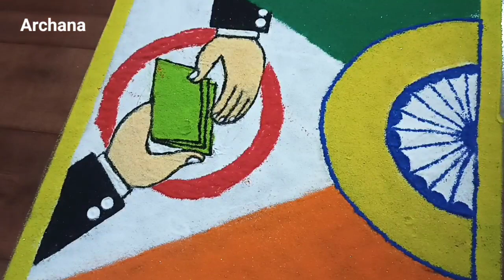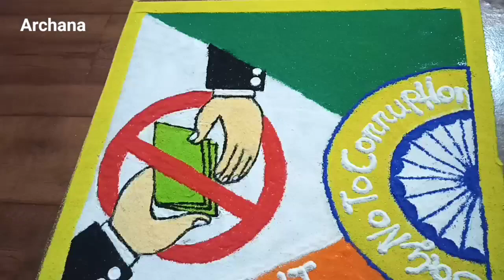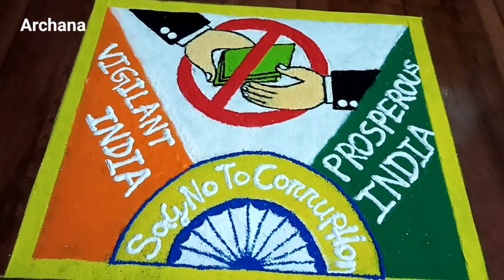Vigilance awareness week rangoli | Anti corruption day rangoli | poster rangoli for compitition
rangoli designs
republic day rangoli design
26 January design
colour kolam design
rangoli border designs
independent day rangoli
rangoli design for republic day
rangoli ka design
rangoli republic day special
republic day rangoli easy
tricolour rangoli
simple tricolour rangoli
tricolour flower rangoli
easy tricolour rangoli designs
rangoli
rangoli design
rangoli design easy
muggulu design
kolam design
easy rangoli
new year rangoli design
new year muggulu
top rangoli design
small rangoli
new rangoli design
sand art
festival rangoli
puja rangoli
jhoti chita
Pongal rangoli design
sankranti rangoli design
shade rangoli design
how to make shade rangoli
Akanksha Home Creations